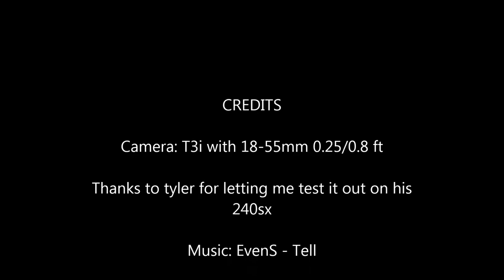Canon T3i Test (240sx)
Tylers 240sx shot with a T3i with 18-55mm stock lens. First time shooting.